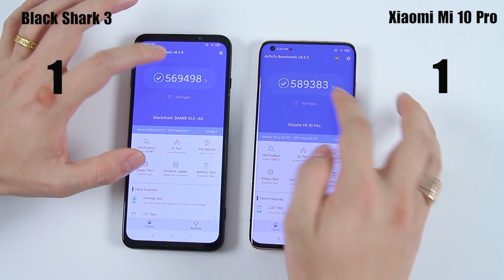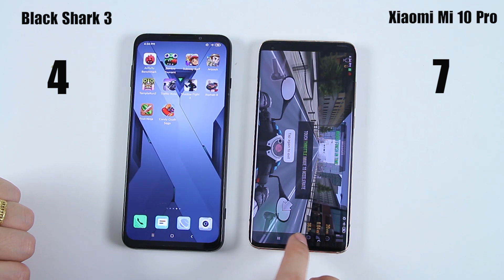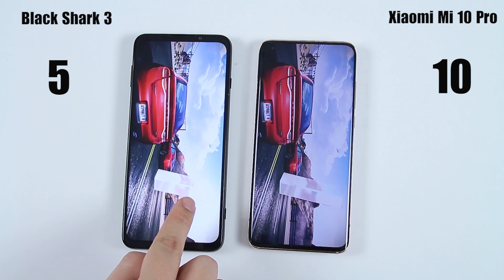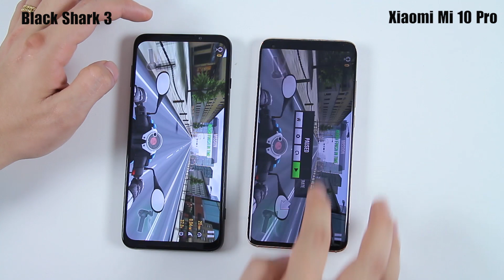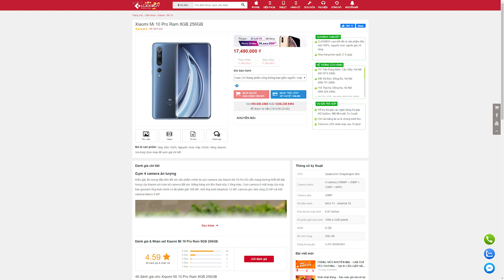Speedtest Black Shark 3 vs Mi 10 Pro : ĐẠI CHIẾN NHÀ XIAOMI